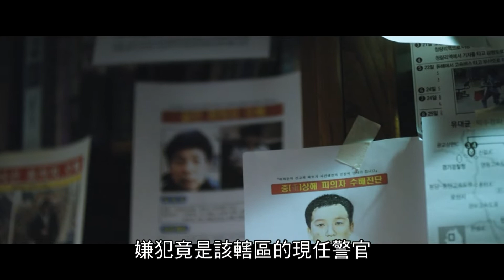【五月主題影展《百工職人》】特警妙探 The Accidental Detective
05/19 (四) 18:30

特警妙探 The Accidental Detective
金廷勳｜2015｜韓國｜劇情片｜數位｜120分｜普

推理狂人大萬是個專門寫鐵證懸案的知名部落客，畢生立志成為偵辦謀殺案的刑警，卻年年落榜，現在經營漫畫店維生。因為無法賺大錢養家，他對老婆只能畢恭畢敬，但還是忍不住每天往警局跑。這一回，他的刑警好友俊秀捲入一樁離奇殺人案，只有事業早已徹底完蛋的盧刑警願意站出來幫助。為此，「鐵證懸案專家－大萬」與「警界傳奇－盧刑警」秘密聯手調查超展開！

◉ 2022中壢光影電影館5月主題影展-百工職人 ◉